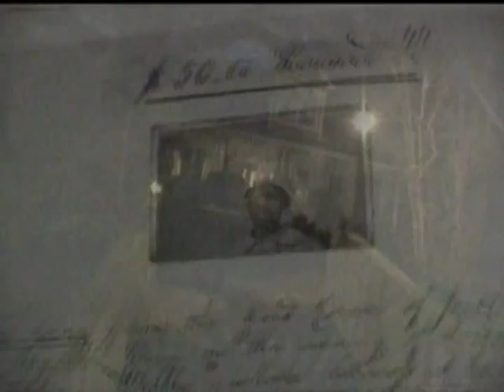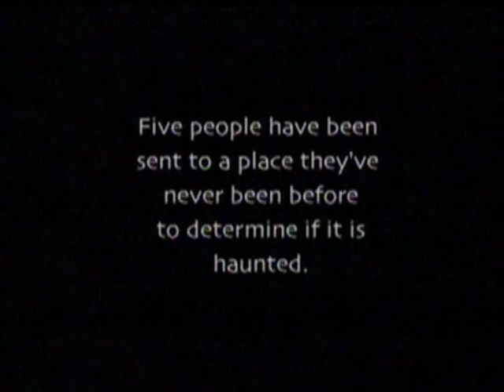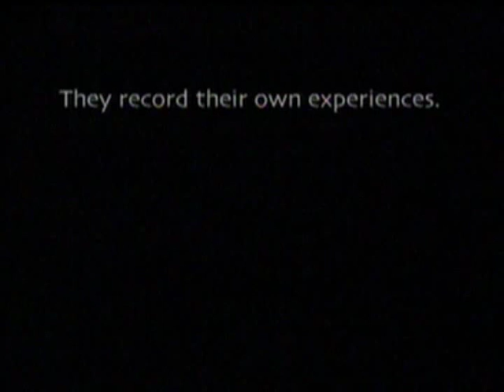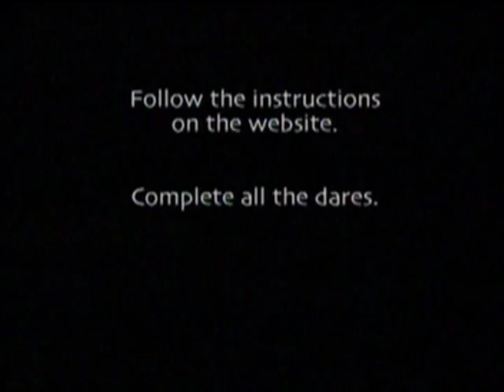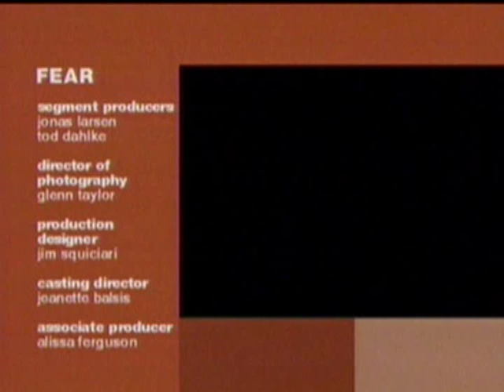S01xE10.La Guerre Plantation.avi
- Your Source For Ultimate Entertainment